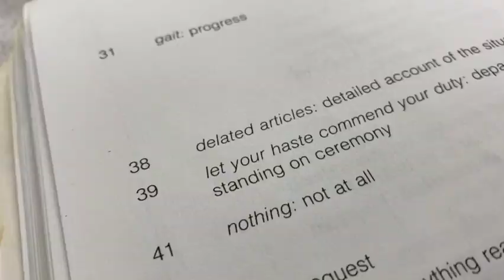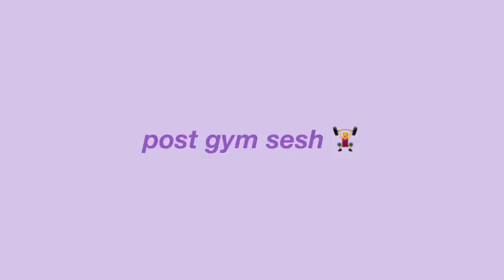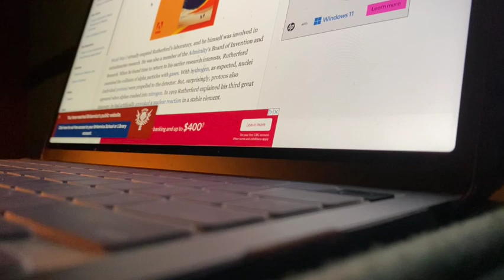high school day in the life & PROM dress shopping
we’re back with a raw and real vlogged school day in my life

today we experienced it all → from a power outage to lifeguarding to PROM dress shopping and a beach visit. Hope you enjoy the random-ness of today’s video

Jeremiah 29:11 NIV ~ “For I know the plans I have for you,” declares the Lord, “plans to prosper you and not to harm you, plans to give you hope and a future.”

FAQ
When do you post? ➭ sundays or mondays

music creds